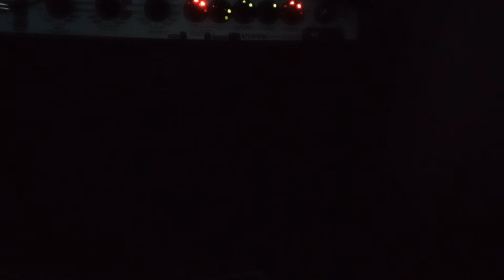No, not never.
Chug practice.